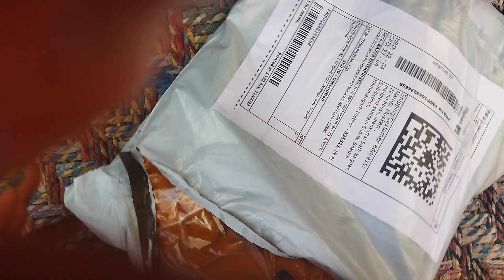shopsy tshirt review 137₹!